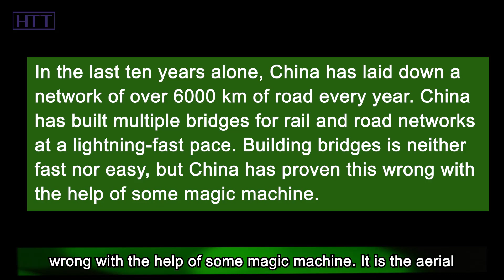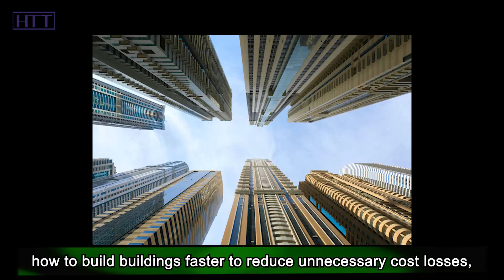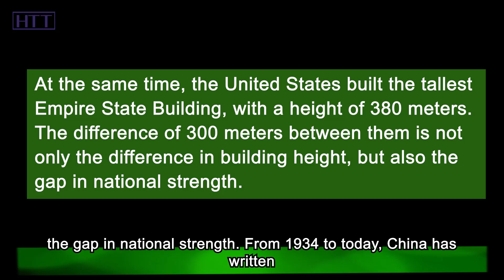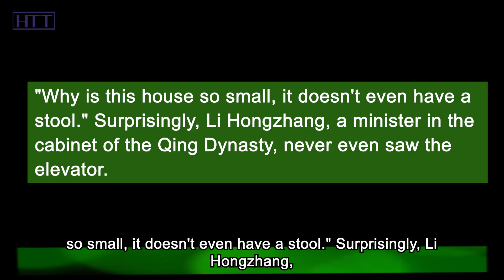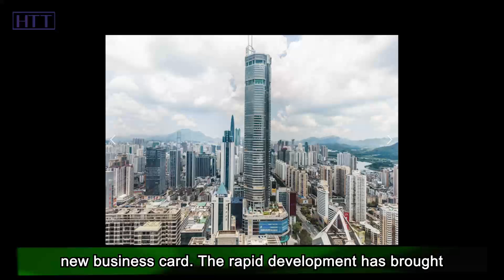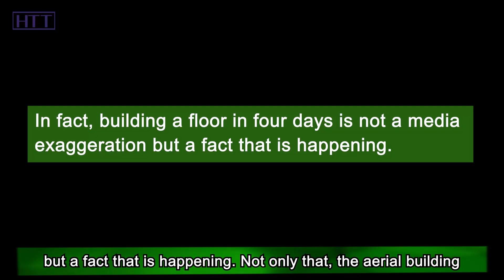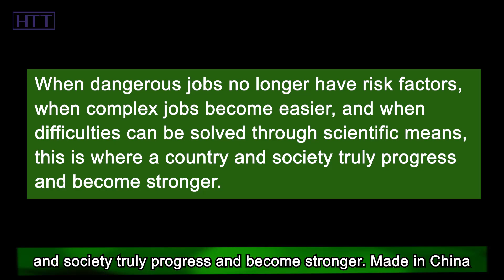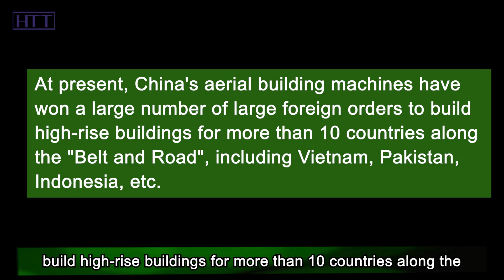Magic machine helps China build things so fast!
Today’s China has emerged as a global super power, leading the world in many industries, one of these being construction. In the last ten years alone, China has laid down a network of over 6000 km of road every year. China has built multiple bridges for rail and road networks at a lightning-fast pace. Building bridges is neither fast nor easy, but China has proven this wrong with the help of some magic machine. It is the aerial building machine.

Is it true that China's "aerial building machine" can build a floor in four days? Why can China’s aerial building machine occupy 70% of the world's market of buildings above 300 meters? Hi, everyone. Welcome to Hot Topics Time. OK, as for today’s video, let's take a look at China's aerial building machine.